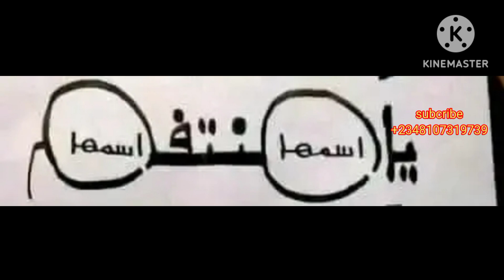MALLAKAR BUDURWA ملكية الفتاة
ملكية الفتاة[14/05, 20:51] abdullahiaramma14: TV YABANTU#street food lover# maternity facts#ayatullahi Tage#succes John vlog#nilima ke vlogs#cocal locas# Romantic hausa novels#HAUSA ZIP TV#Global Health Mediar  Project# AWA24 TV# AnnahjulـHameed TV#Afrikaan# Gaskiya24TV#Mmiri Mma#Gidan Dadi#India Blogs#Fondation olon#Sabuwar Mujalla#Zulu Tribe SAcramento#Zulu Queensacramento#Aisha Malamee#ZULU AFRICAN CULTURE QUEENS# VAN LASSIE#HAUSA TRENDINGp# Nura Country Mail# Daida kahutu Rarara#DUNIYAR DAN AUTA TV#Gido24 TVHausa TV#KAUTIALA CITY officiel#Poul Tv#maikayan dadi# Hausazone Tv#Mr chetachi#AREWACI24# Fuskar Arewa Tvs#Go Now#Electonica para todos# Sanjay kumar# Aminu m Ahmad# Arewa lyrics# Gidan Littafi TV#@ABNUR#@Thepalacegisttv#AlـTahreef Tv#AGADEZ TV#TAURARO#Oyoyone#@Bhmـ001#@Zpreety# Africa#hausa#ELBASH MOV TV# Tsohuwar ajiya#HAUSA NEWS TV# Jahilin malami comedy# Ibu900 TV#SA ADAI TV#@Amphiclos Comedy TV#@Earlyfstyel#Shorts#Fabiosa best lifeHaks#Secret Vlog#@Karsashitv#@nasarـ hausa Tv#SHAMSIYYA TV#SAWA MEDIA#تكاتـــTAKKAT
RealstudioGroup khalid Alhallakaraoke#دروب الفن الله#Maryam abubakar#Cora B Show#france 24 English#WION#CAF TVs#TV3 TANZANIA#SKY Travel#2nacheki#Diffa studio tv#@WeddingsVlog#weddingshorts#shawara#status#couple#family# shortvideo#@Isaacandandrea# viralsnare
Mazajene#zeetatv1864#Arewabirnitv3946#Hausatv # A maradi Tv#PASTOr#Cin duri Babbar bura# soyayya # Aure#Megida OGA Dance Hips Abinci tsada kunu song waka yoruba hepGezen Africanwold m.Rasheed frankie jay#gsm guid#Ilimin addini tv#hausa news 24#Diffa studio Tv#FRESH#AREWA TV#NURA MILAN#Tvc new Bami africa#tree#grafting#H -Nature#Stand -fc#Dorayi Films Tv#dala fm#maishadda Global resources#Ola of Lagos#Greys'Wold#TEANA#NEVADA#Zvfr#Ifee-artistry#mufidahmukhtar#Ale jay#shashacosmestic#Awele-hob#Shabandkassie#kkorina#yello traditional attire#berby-picxy#FIFA#Tauraro#Hajiya Gwale#madubi Tv#zee music company Amaka NDU USISI#kina book#muradin Zuciya Tv#dealife#Hasken Zamani Tv# NARAH JOY#Abis -fulani#Dj nmg#RECORD#African real life#Kahutu entertainment Manyan gobe#Ap style life 2#zuluqueens#zulu tribesa#CROMIN Trulyafrican360 Africa Savrav 999#Besthausa#Sarah al lookbook#Yar fulani#FilmsBy josh#love you guys sarkin waka#Real madrid#sexy surviva#mateus Pereira ageless$ iconic# swet India n al lookbook#yrtwold#Gold#Goal#Ahiyan533#makumba official#Times of india#Sky News#Aljazeera english#vox#LiveNow from fox#baovanhoathetheo#Abdul tech#Asamad tv#BAREWA TV#Try on haul BEST GIRLS#CNN-NEWAS18# USMC#UZIRU ABZ#Black Culture DIARY#AFRICA IS POWERFUL#Firstpost#WION#AJ+sahara football#DAUDA KAHUTU RARARA#Felisa rape#Mu assasatul anwar africa
قواعدالروحاني اسرار تحقيق المجر بات#قطرالندي وصفات من عالم ٱخر#نورا نيات# روحانيات ست البيت المغا رب كبرا#احجر وعجاعب#عذاعة ثمانية